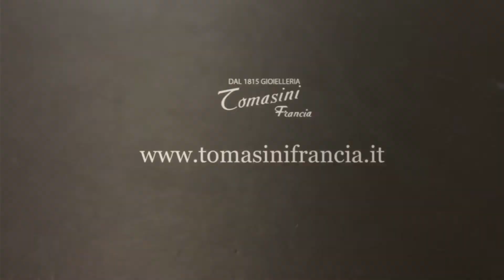Panerai Luminor Pam104 U6 second hand